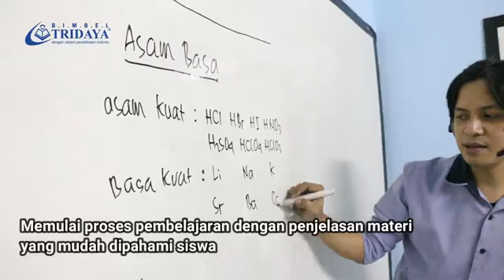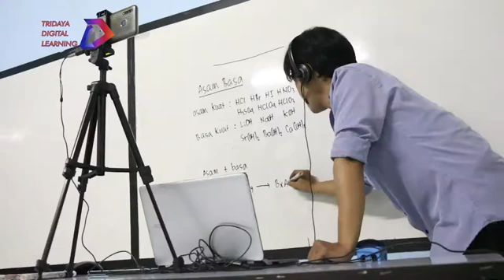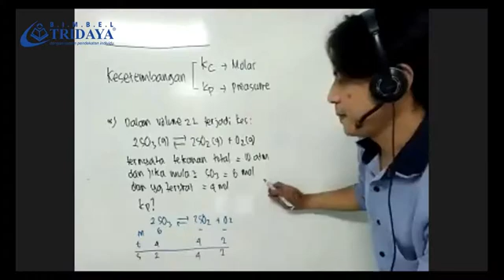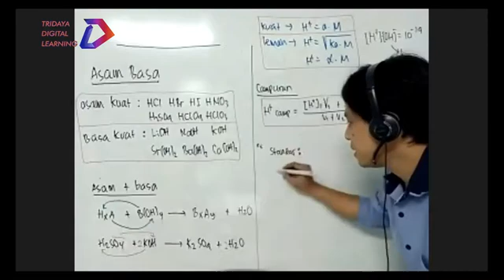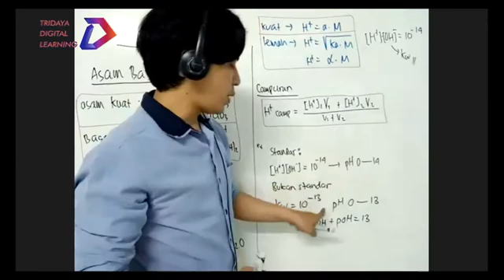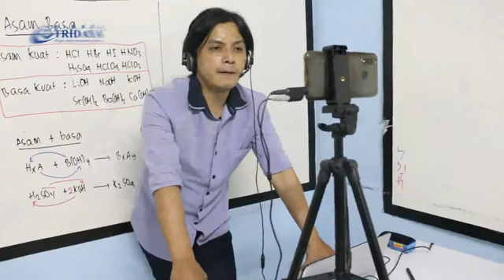Belajar Online Interaktif Sampe Ngerti - Tridaya Digital Learning